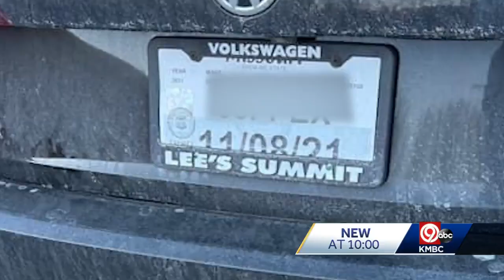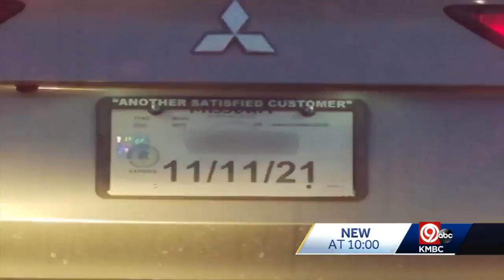Those expired temporary vehicle tags? MSHP says they're cracking down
The highway patrol has seen an influx of expired temporary tags.